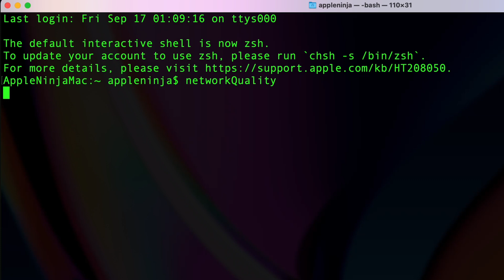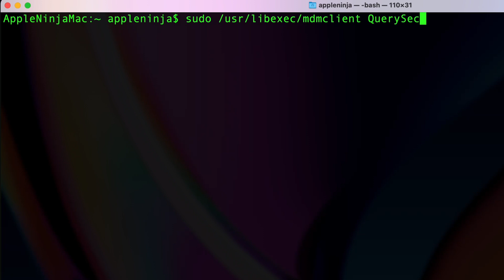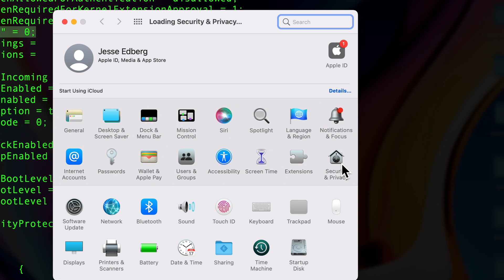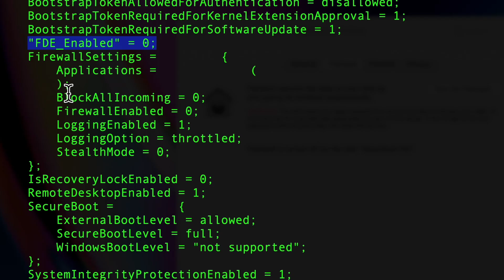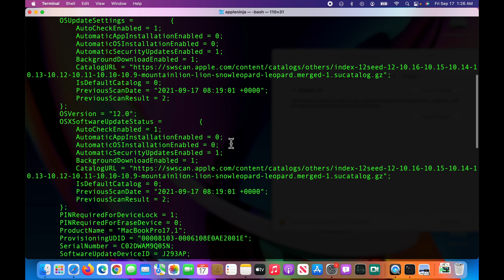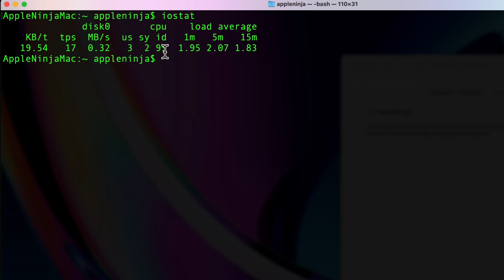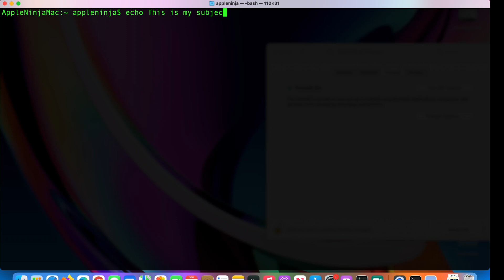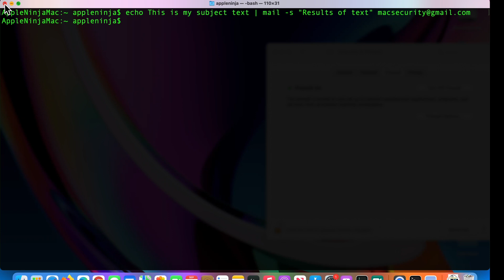7 Awesome Mac Commands!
We are going to run some AWESOME Commands: Network Quality Check, Software Updates, Gather Mac Security Info and Hardware Info, CPU & Disk Usage, Calendar, Login & Reboot Data, and Email all from the Command Line.

🔥 Ninja Mac Videos:🔥
Control Mac With iPhone  Remote Mac Desktop and Screen Share Mac To iPhone - Remote Mac Access!

How to Test Mac Hardware using Apple Hardware Diagnostics Tool - How well is your Mac Working?

How To Download MacOS Catalina & MacOS Mojave without the App Store! NEW FEATURE IN MAC OS CATALINA!

How to Zip Files in Mac  How to Unzip On Mac  Password Protected Zip File Mac  Unzip Command Mac!

Make sure to check out these 2 Awesome Channels - These are my guys!